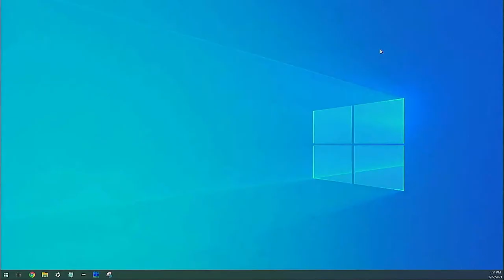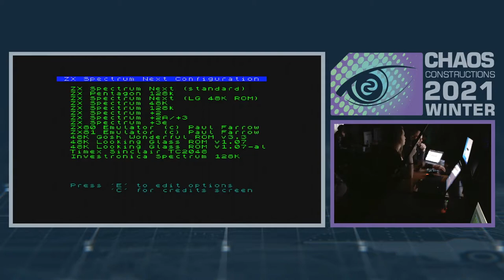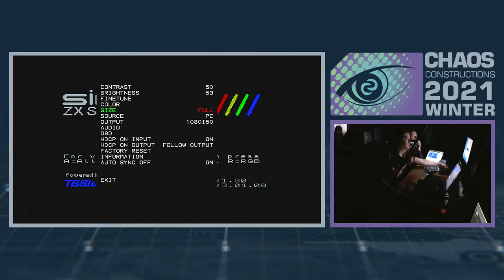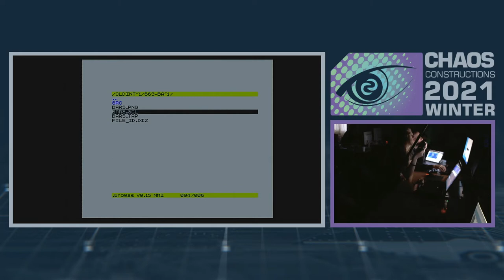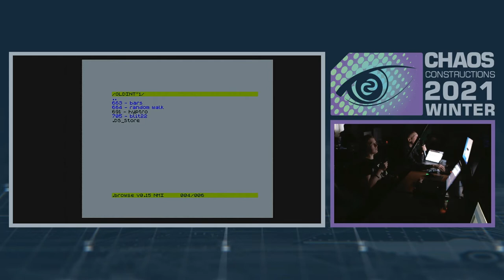CC2021winter - OLDSCOOL TINY INTRO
OLDSCOOL TINY INTRO